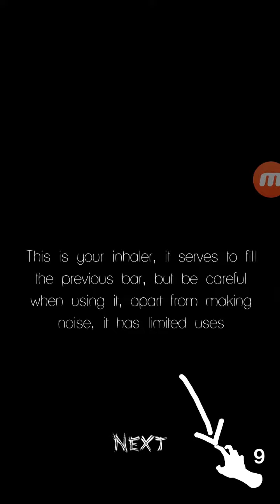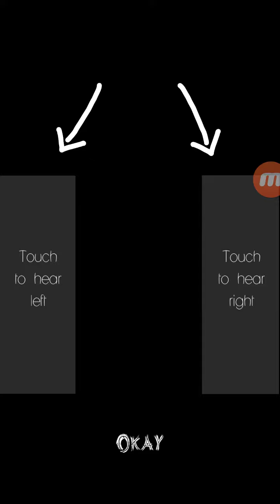Stay Quiet 1st review and Ending what happens before A QUIET PLACE (͡ ͡° ͜ つ ͡͡°)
GAME INFO#:-
🔥👉If you don't like it you can REQUEST your REFUND!! :)

Part of the scary horror/ scary games, the objective of this game is to stay alive for 5 nights, where you will experience scary stories inside the forest.

Live a different experience from everything you've seen before, in Stay Quiet game you'll test your sense of hearing in a brief, but exciting story of fear, where you will be able to enter the game through the 3d sound, a phenomenon called holophony with which you will feel inside of the context

The light is gone and you need to turn on the generator, but be careful, you are not alone, remember to keep quiet if you hear something near you, and keep your inhaler nearby.

Stay Quiet is an excellent game for those people who do not like the scares on the screen, in this game you will be able to feel inside the game from the 8D sound.